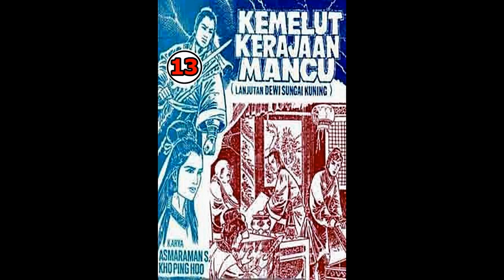Seri Cerita Silat KEMELUT KERAJAAN MANCU JILID 13